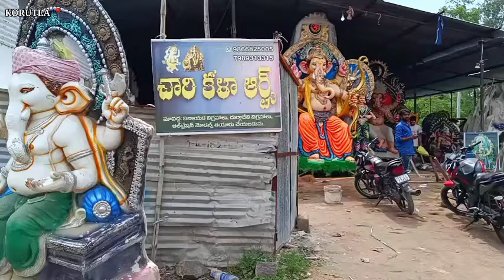CHARI KALA ARTS - KORUTLA 🤩Ganesh Idols | GANPATI BAPPA MORYA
CHARI KALA ARTS - KORUTLA 🤩
Address: Main Road, Opp. Ganesh Kala Arts,Korutla-505 326, Dist. Jagtial,Telangana.
Follow👉@ganesh_official_vlogs
Plz 🤩 watch till end ❤️✨ #1 headphone
for feel a music 🥰